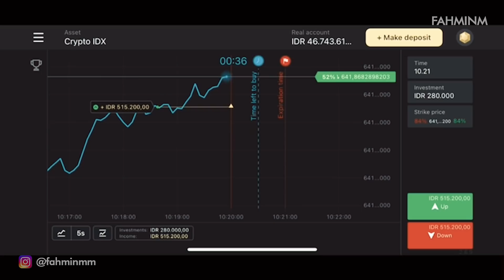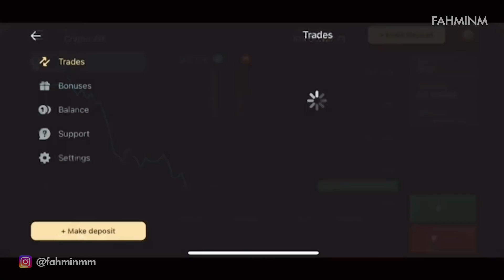VIENSBOYS NEMENIN FAHMI, COBAIN WISATA MALAM SOLO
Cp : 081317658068